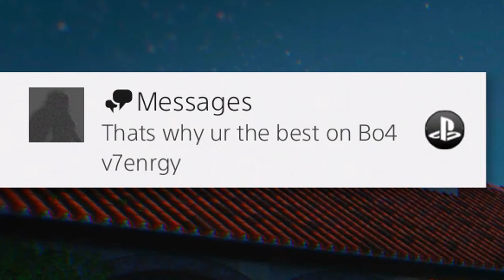150,000 PALADIN KILLS in Black Ops 4... (MUST WATCH)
150,000 PALADIN KILLS in Black Ops 4... (MUST WATCH)

150,000 Paladin kills man... I really hope u guys enjoyed this video as much as I enjoyed making it. But yeah just wanted to show off some of my favorites clip & reactions from throughout the years of using this gun, enjoy